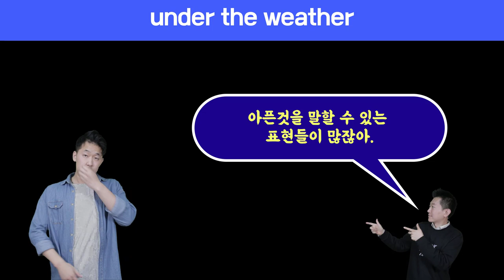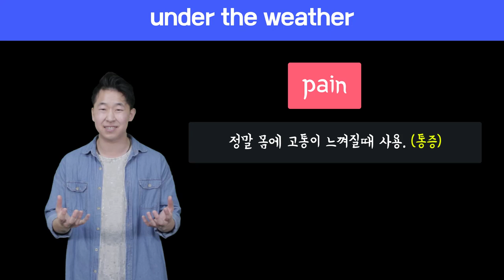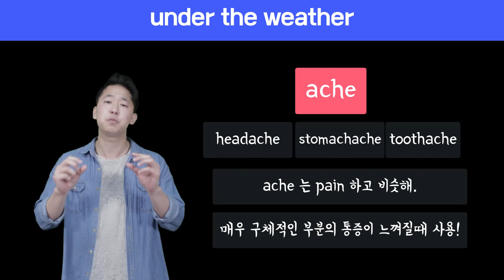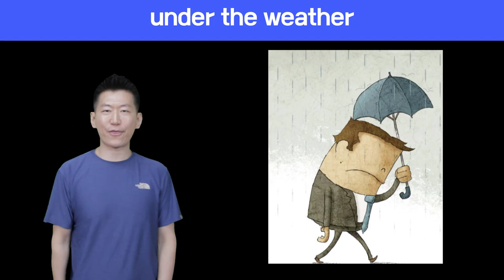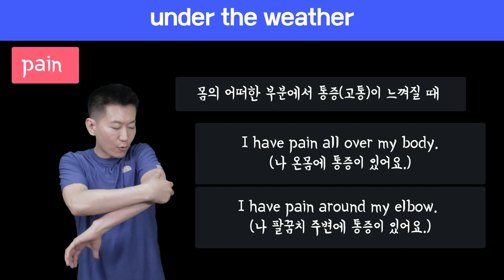🔥 원어민표현 #16. under the weather|미국영어회화100 (feat.아플때사용하는표현 sick, ill, pain, hurt, ache, sore 총정리)